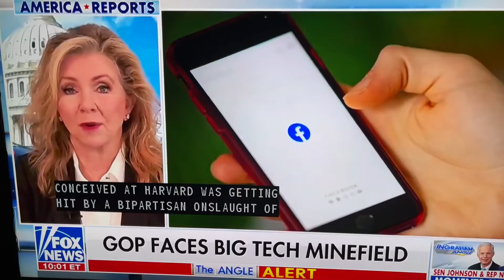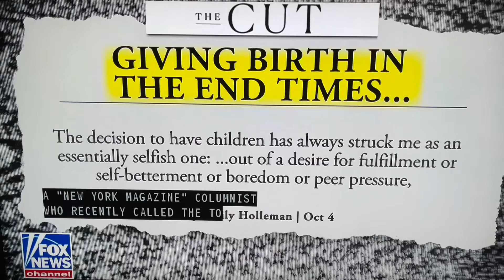Fakebook Fake Whistleblower Frances Haugen wants Zuck to Silence conservatives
civilintegrity electioninterference fakebook was canceled after the election, that was her department franceshaugen is a fakewhistleblower it’s all a ruse to scam us into believing she’s doing for the children when it’s a prelude to more cheating next year midterms2022. There is nothing the Democrats can accomplish if they lose reelection. Sinema is in a purple state and Manchin in a deepred one. Actually, both of them should become independents and threaten the Dems by saying they will caucus with the Republicans like Sanders and AngusKing do with the Dems. Now that's leverage. Frances is invented just in time to force Zuck to censure conservatives more not less. marshablackburn needs to be careful or as nancypelosi failed to get the filibuster terminated, haugen will help her silenceconservative for good.
America is no longer the land of the free w the DOJ acting like the Stasi. Our gvmt is corrupt as it can be Takingourfreedoms from us#Spying on us in every way not just once but every day. The destruction of America is unjust. When will the people say enough is ENOUGH?Our southernborder is open wide. The left wants America to up and die. The rule of law means nothing to them. chinajoe n the demokkkrats are causing division and mayhem !A landofsheep have we become? If America goes down the world will too.